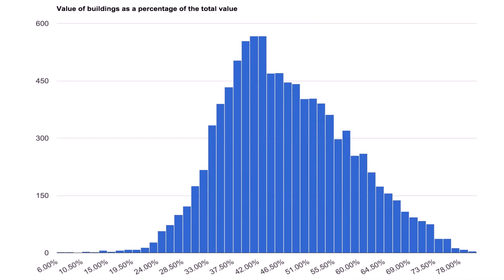Tiny House Moving Cost (see description) (see description)